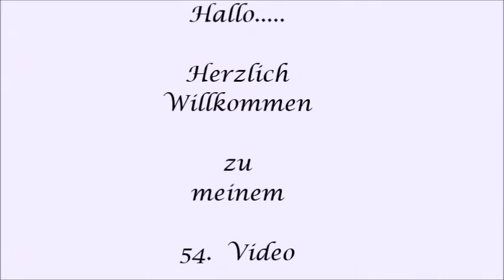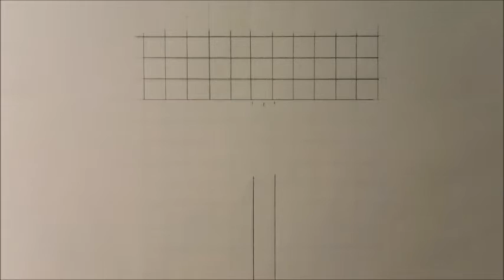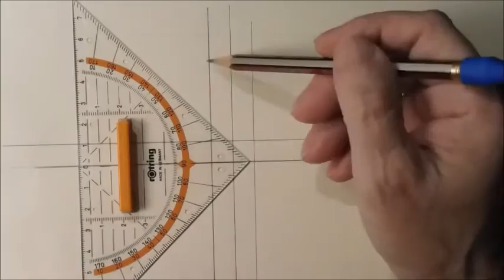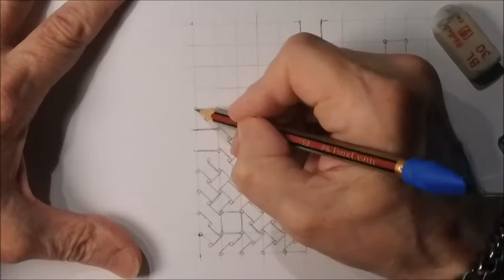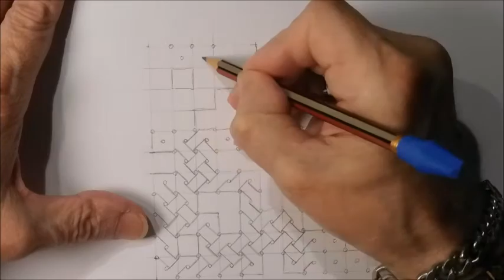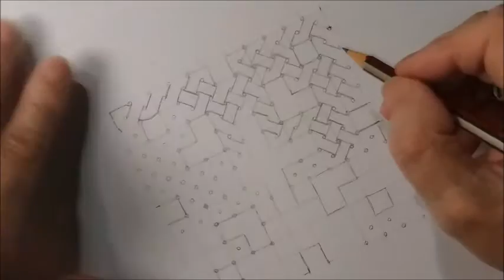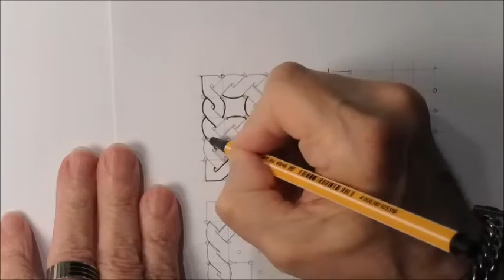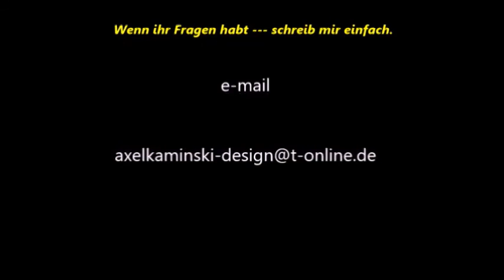Keltischer Knoten 54 Bandverläufe - Design 6